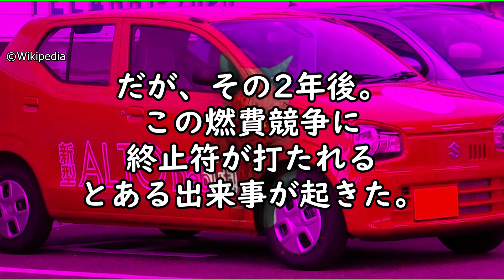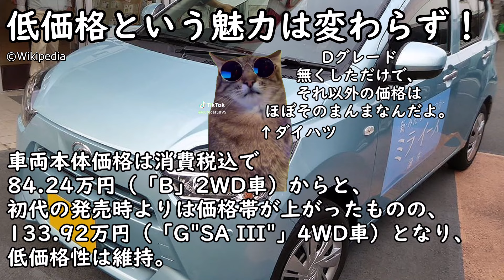猫ミームで考えるダイハツとスズキの低燃費競争 完全版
今回は、猫ミームでダイハツとスズキの低燃費競争について、完全版で話していきたいと思います。

背景写真：Wikipedia